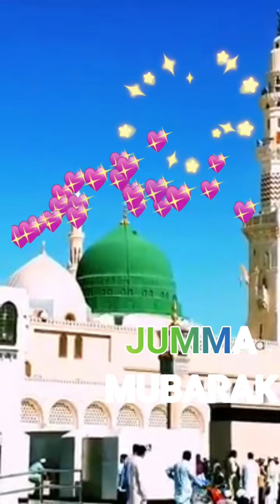New Naat || Rab Farmyard Mehbooba By Me || Jumma Mubarak || NazzTayyab-UK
Meri Awaz na b achi lagy toh alfazoun par dayan karna aur video.main Madina Ko daikhna.
Please sab loug pouri video daikha karen q kay main sab ki full video watch karti hun.Jazak Allah